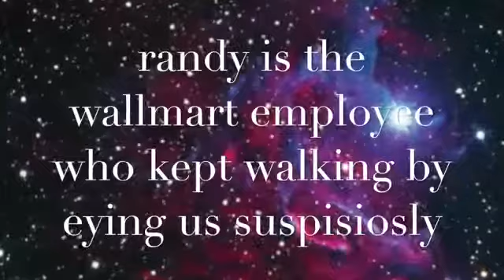Troling wallmart (2017)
OK, so this is an old video from december 2017, and is from my old channel, but i would really liek to havre it on my new channel, so here it is!!!